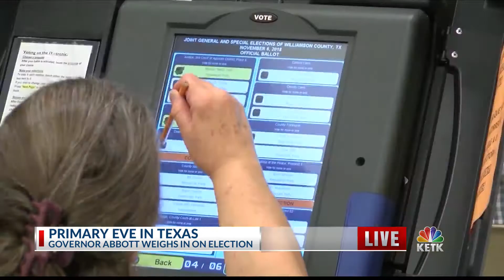Texas breaks record winning Governor’s Cup award for 8th year in a row